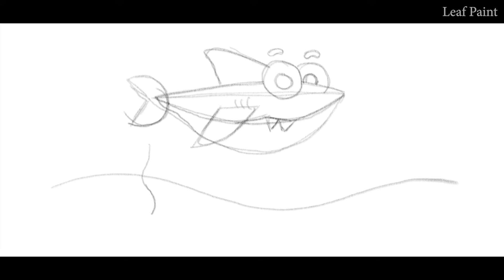Easy Draw A Shark / How to draw a Shark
DRAWING IS EASY
I love drawing, and you? Have you ever thought that drawing is only for talented people or artists? No, it’s not true!
Of course, you may start learning to become an artist, but who has so much time for it? We are here to help you to realize your dream.
You may start drawing right now! By the way, did you know that painting is one of the easiest and most satisfying ways to reduce the level of stress and anxiety? The main reason to choose drawing as anti-stress technique is that it could calm you down in different ways.
Have you ever caught yourself making random doodles in the margins of a page? Most of us do it to take a break from hard work. We draw without worrying about talent or the quality of the final product, just to relax. That is the main goal of art therapy. Art therapy is also a way to encourage creativity and reduce stress.
Start creating your own masterpiece now!